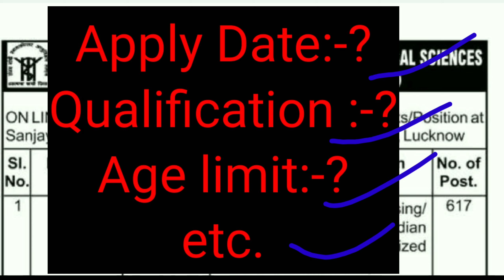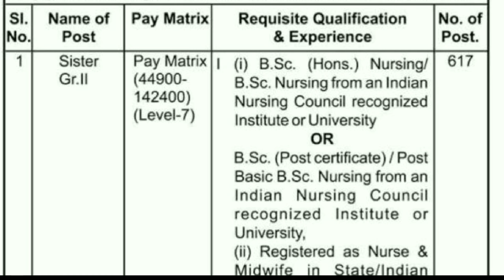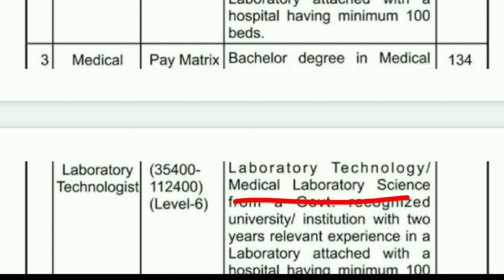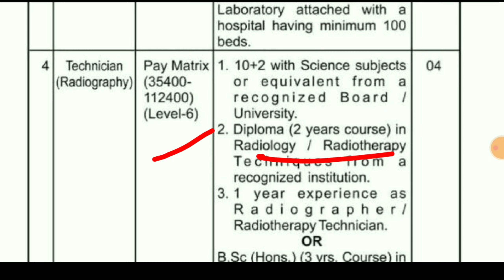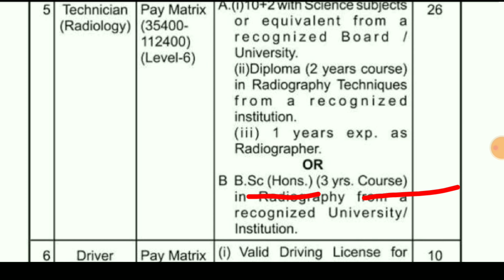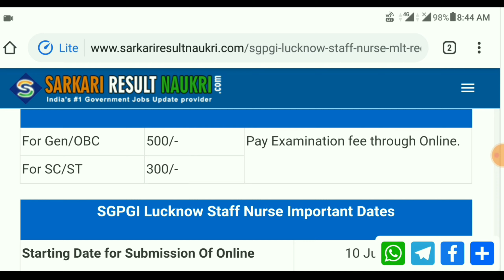SGPGI STAFF NURSE Recruitment 2020/ STAFF NURSE Bharti 2020 online Form ! All india Candidates Apply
SGPGI STAFF NURSE Recruitment 2020/ STAFF NURSE Bharti 2020 online Form

Interested candidate may apply this Sarkari Job online through the Official OR go to Our Important Link Section Click on Apply Online Table from 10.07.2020

Staff nurse vacancy 2020, SGPGI staff nurse permanent jobs, Sgpgi staff nurse vacancy, Latest staff nurse vacancy, Nursing vacancy 2020

sgpgi, sgpgi staff nurse vacancy, sgpgi nursing officer recruitment 2020, staff nurse jobs in up, all india govt nursing vacancy, all india nursing jobs, staff nurse vacancy 2020, anm vacancy 2020, nursing trends, nursing class, नर्सिंग भर्ती 2020, up nhm jobs, nrhm vacancy in rajasthan